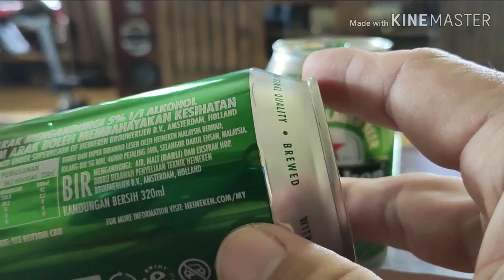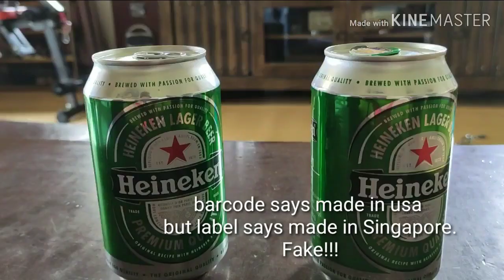Bagaimana membezakan bir tiruan dan asli (Fake Heineken beer) Sabah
Do you suffer from migraine after drinking only a few cans of beer? That's because you drank fake beer!!